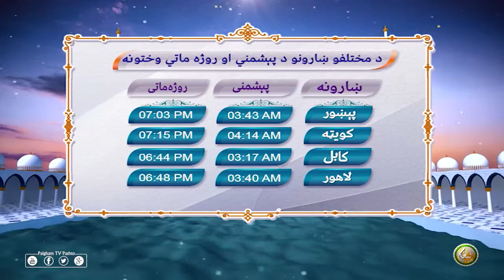د مختلفو ښارونو کې د پېشمني او روژه ماتي وختونه